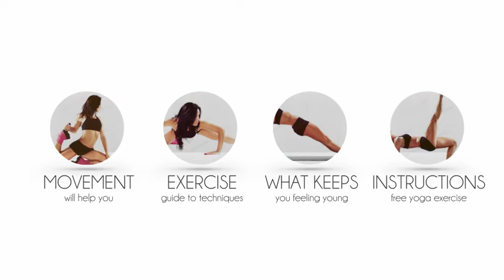Clean Service Promo | Product Promo - Envato elements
3d template,advertising,brand,business,clean sromo,company,corpcorporate,corporate video,corporation,introduction,presentation,product,service,video presentation